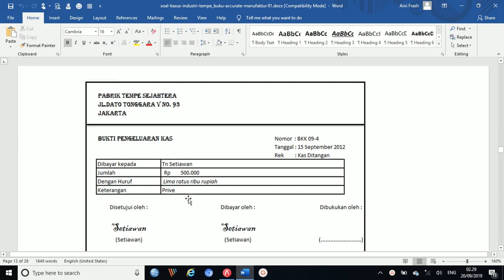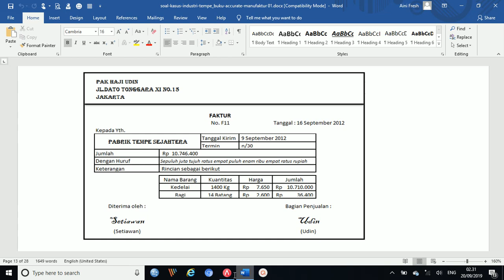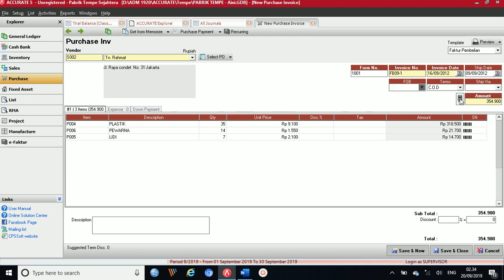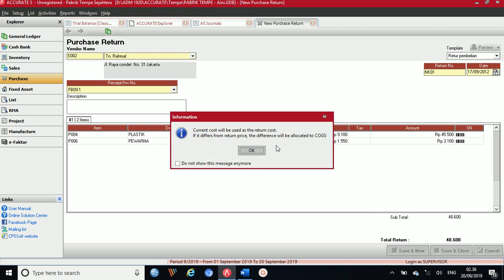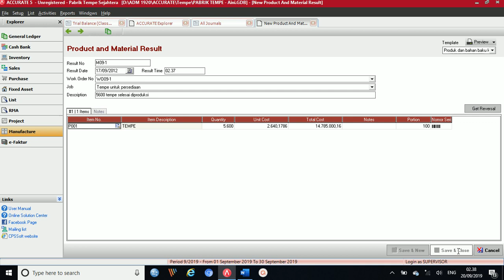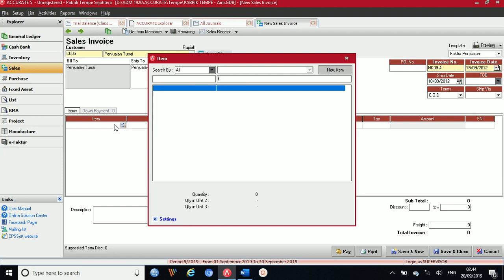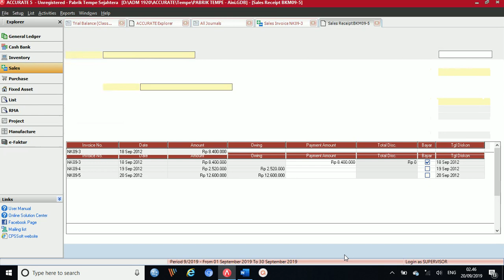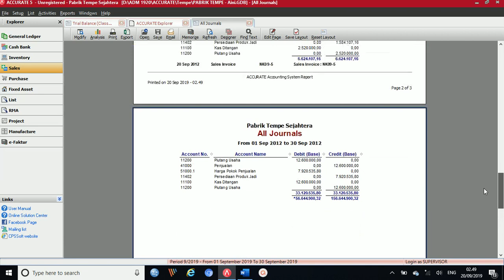Transaksi bag. 4 pabrik tempe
Transaksi pabrik tempe bagian 4